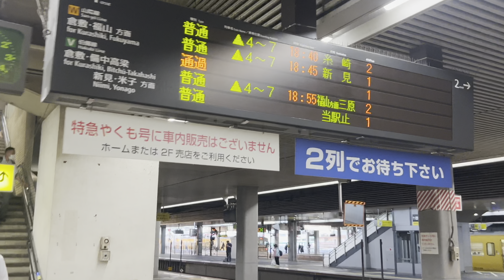【BGV 車窓展望】113系 山陽本線 普通 糸崎行き 岡山→庭瀬 23-07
113系 山陽本線 普通 糸崎行き
岡山→庭瀬 2023年7月撮影

引退した113系B15編成

通常編集版はこちら
(後日公開予定）

★BGV車窓動画シリーズ★
BGVに適した、ナレーションやテロップ編集を無くした簡易編集の車窓動画。
環境ビデオ的に連続再生もオススメです。次駅停車駅表示はついています。
鉄道系Vtuberと中の人

◆動画を消せ、訂正しろ、誤ってる情報を流すななどの自分勝手な要求や、みんなが嫌な気持ちになる批判コメントはやめて下さい